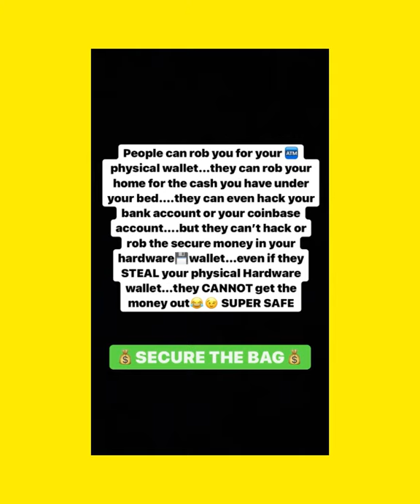Crypto CLASS🤑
This Was Posted Days Ago…Today Everything Went Up Just Like I Said

Spread‼️ the Message of SELF HEALING
ALKAHOLICapparel.com
Tag me in your Apparel for a Repost and Shoutout
IG and TikTok: @TwalkDaHulkFitness
PayHip.com/TwalkDaHulk for ALL COACHING PLANS

As mentioned I am now selling my own herbs, along with Alkaline vegan meal prep. So anything you need and to make sure it’s actually high quality Herbs here’s the links

The Seamoss is great for Bones, Better digestion, weight loss, and to make sure your getting your daily needs of minerals

The Iron Tonic is great for EVERYTHING
Nervous system, inflammation, anxiety, blood flow, cancer, stds, and more